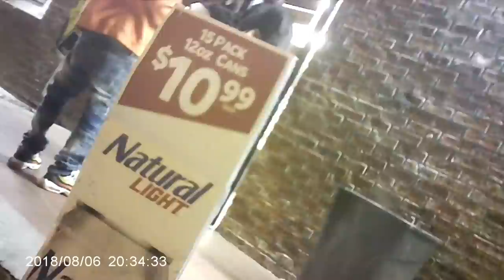NORTH CHARLESTON SC HOODS AT NIGHT